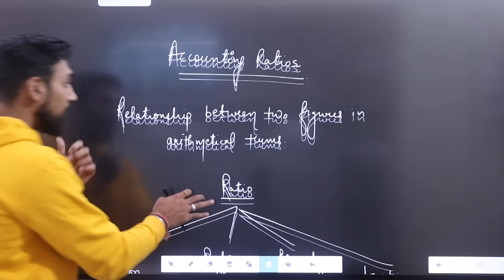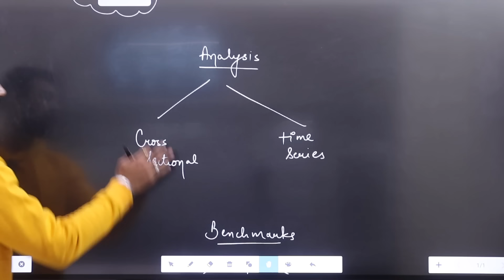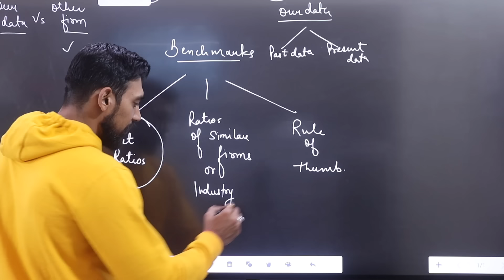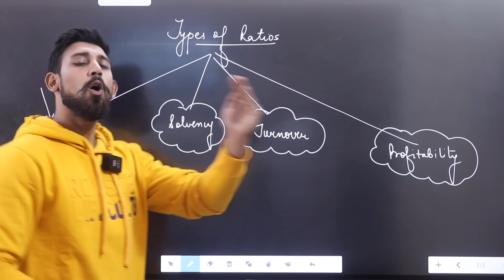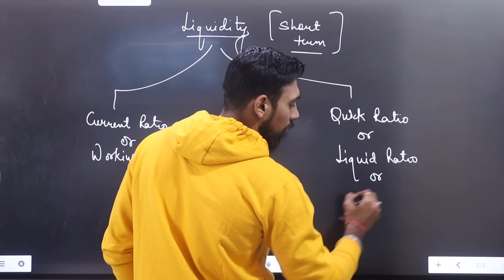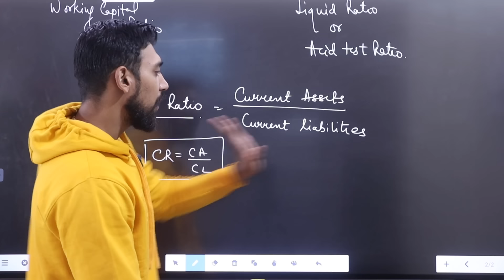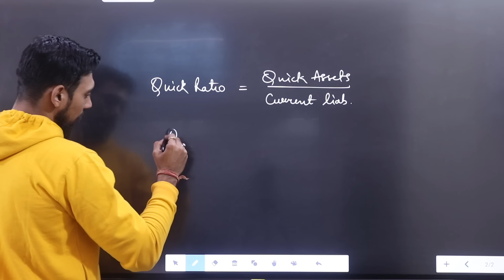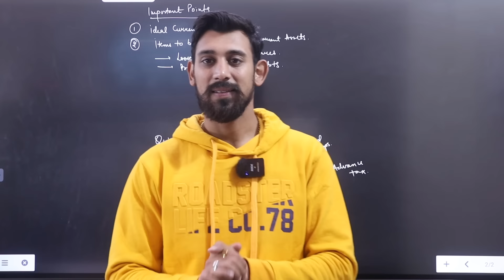Accounting Ratios | Class 12 | Basics | Part 1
In this video we are discussing :

 Accounting Ratios | Class 12 | Chapter 1 | PART - 2 | Basics

Love
Rajat Arora :)